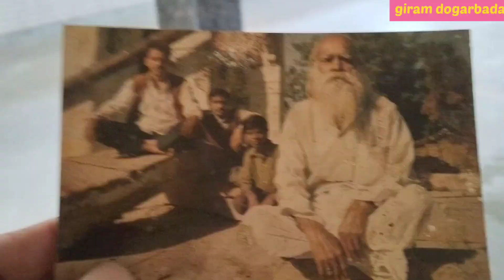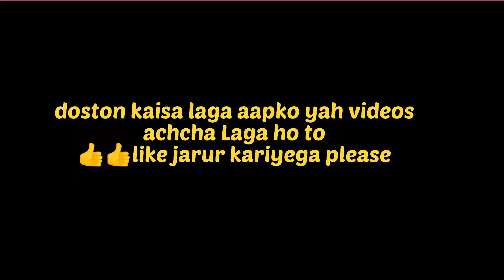👉Bai (maa) ke sath nav me safar ka sandaar anubhav raha Aaj !